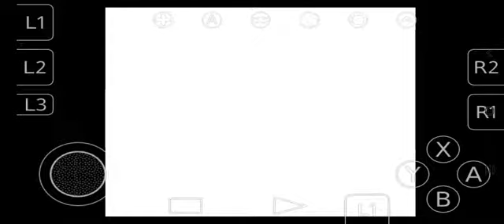SM64 Beta Demo Star Speedrun [99:99]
0:00 Start
0:25 Flying